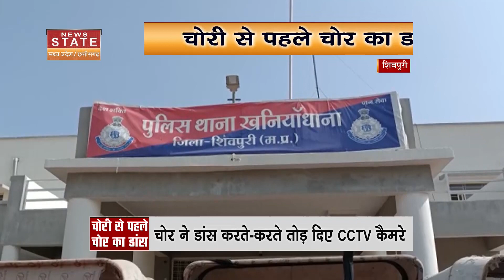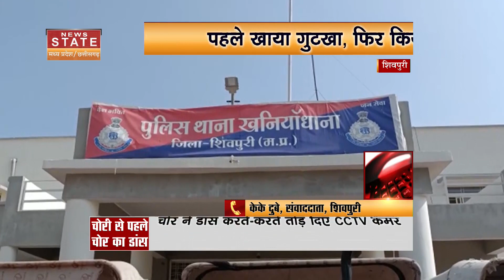Shivpuri Chor Viral Video: चोरी से पहले चोरों ने खाया गुटखा, फिर जमकर किया डांस | MP News